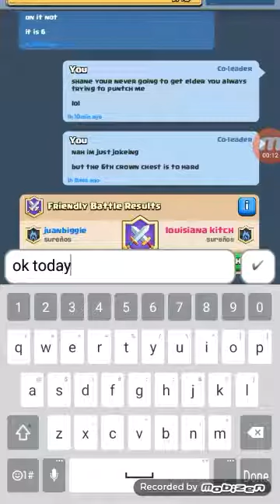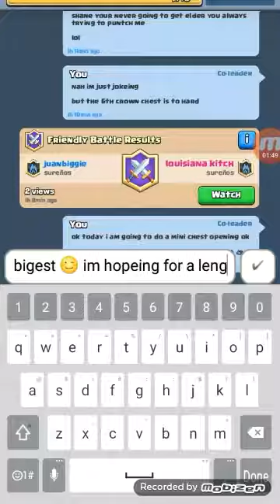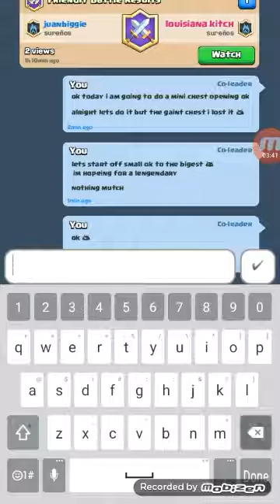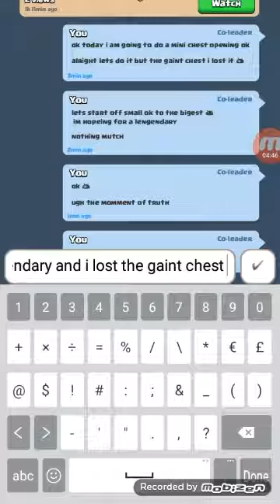Clash royal mini chest opening